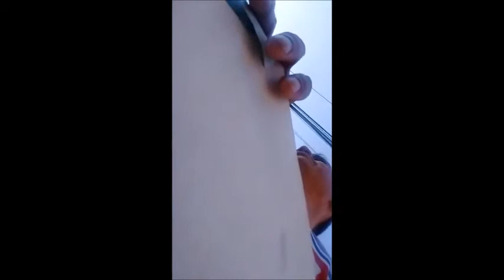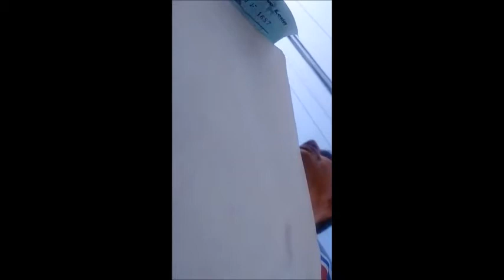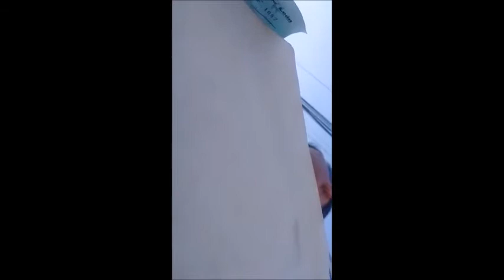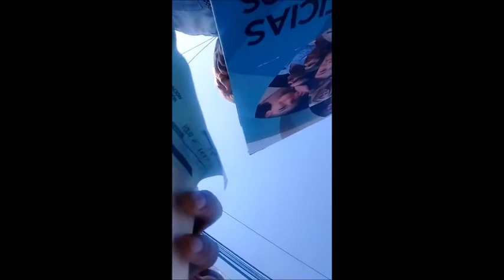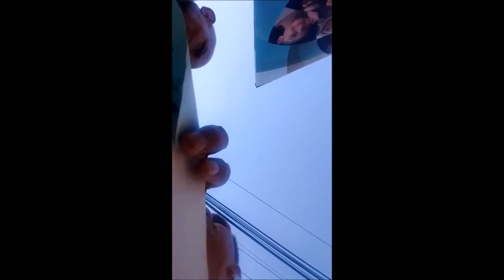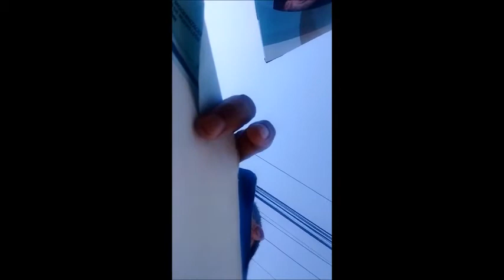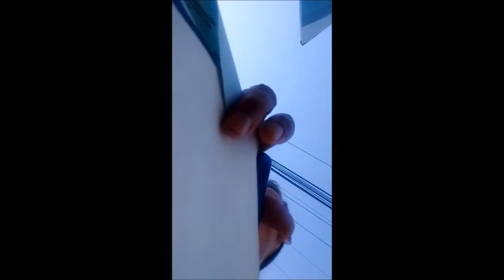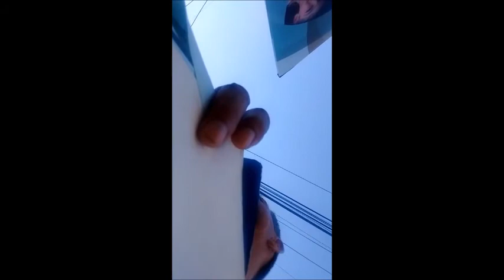Dos testigos contra un ateo (10.1). ¿Un homosexual puede ser Testigo de Jehová? (Versión completa)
Episodio de la serie "Dos testigos contra un ateo" en el que se presenta un debate entre dos testigos de Jehová contra un ateo, grabado con cámara oculta.

Danos tu opinión y la mencionaremos en el siguiente video de la serie.

Te invitamos a ver más videos de esta serie en el siguiente enlace

Nos vemos hasta la próxima vista.